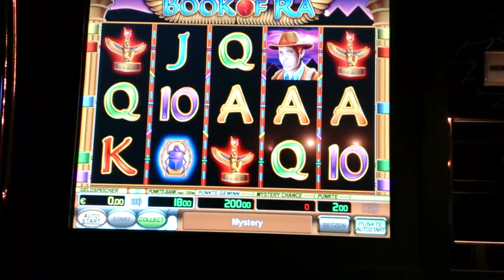Novoline Book of Ra 2€ Mysterychance